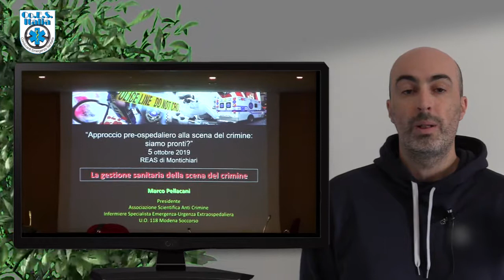Marco Pellacani, infermiere 118 Modena, sulla scena del crimine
La priorità rimane sempre nel soccorso ai feriti, ma dopo bisogna cercare di inquinare il meno possibile il luogo dell'evento.